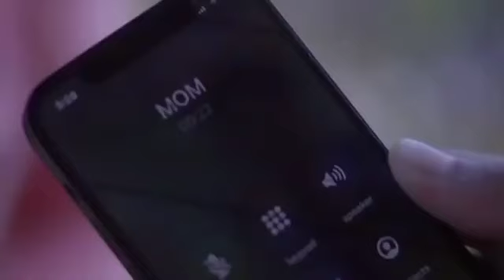गम भरे गाने प्यार का दर्द 💘💘Dard bhare gane💘💘Hindi sad songs Best of bollywood ❤️ Evergreen Song's